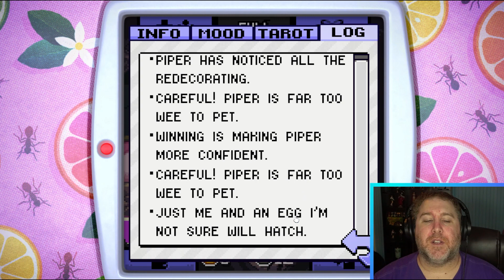NEW DEMO!! | Bugaboo Pocket | Featured In Monster Taming Direct 2023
Today, we're diving into an exciting new game that draws inspiration from the beloved Tamagotchi - introducing Bugaboo Pocket, a delightful bug-raising experience!

Hastags